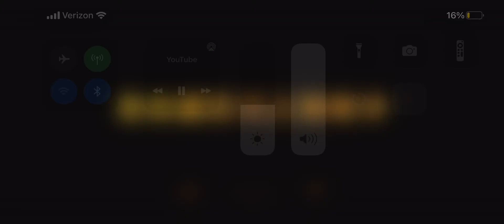OFFICIAL JURASSIC WORLD DOMINION FINAL TRAILER